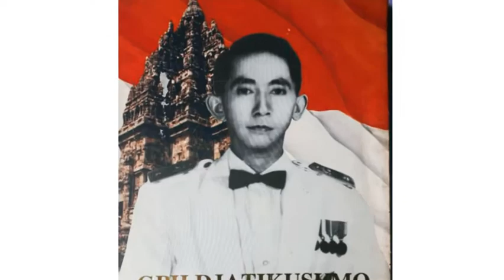Pahlawan Nasional Jenderal TNI (Hor) G.P.H Djatikusumo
Jenderal TNI Goesti Pangeran Harjo Djatikoesoemo adalah Kepala Staf TNI Angkatan Darat Ke-1 dan Duta Besar RI untuk Singapura. Djatikoesoemo adalah putra bangsa yang berdarah keraton, terlahir sebagai putra ke-23 dari Susuhunan Pakubuwono X. Jenazahnya dimakamkan di kompleks Makam Imogiri, Bantul, Yogyakarta.